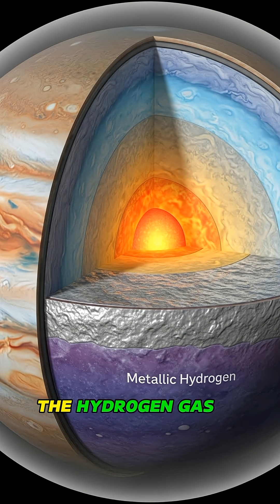Why You Can't Land on Jupiter: The Gas Giant Has No Solid Surface to Stand On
What would happen if you tried to land on Jupiter? This mind-bending educational video reveals why landing on the solar system's largest planet is impossible—there's no solid surface anywhere! Explore Jupiter's fascinating internal structure, from the colorful ammonia cloud tops through increasingly dense hydrogen layers to the exotic metallic hydrogen ocean that generates the planet's magnetic field. Learn about the extreme pressures reaching millions of atmospheres and temperatures soaring to 24,000 degrees Celsius. Discover what scientists theorize about Jupiter's mysterious core and why no spacecraft could ever survive the journey to reach it.
IMPORTANT: All visuals are AI-generated for educational and illustrative purposes. This content is purely educational, exploring gas giant planetary structure.